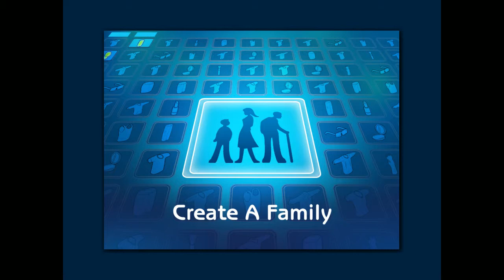Sims 2 with friends episode 1 {making the fam}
Hmmm why not have a sims family with your friends. And yes I will have more people in the chat with me.